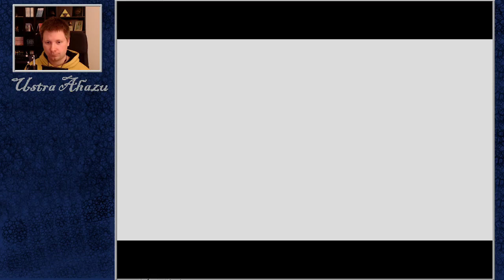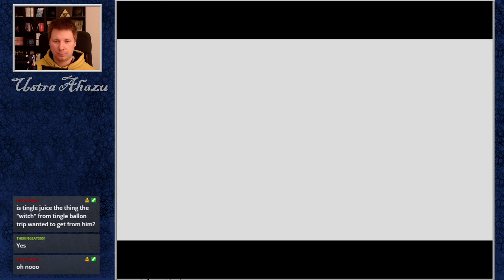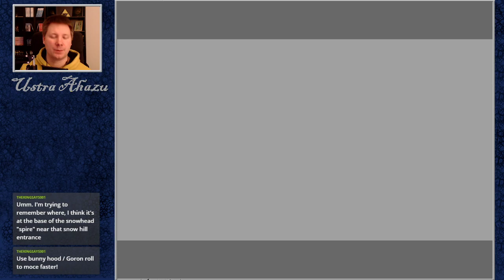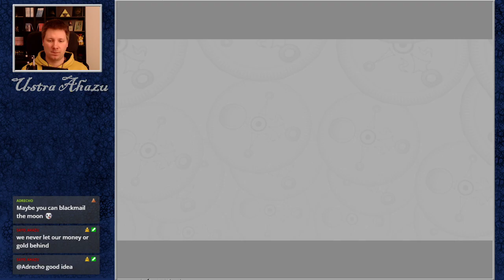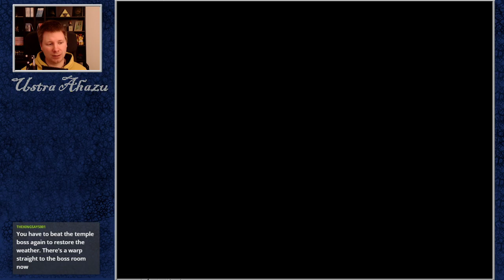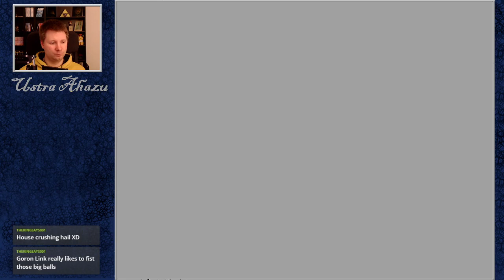The Legend of Zelda: Majora's Mask (08) | Big boy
Ustra Ahazu plays The Legend of Zelda: Majora's Mask